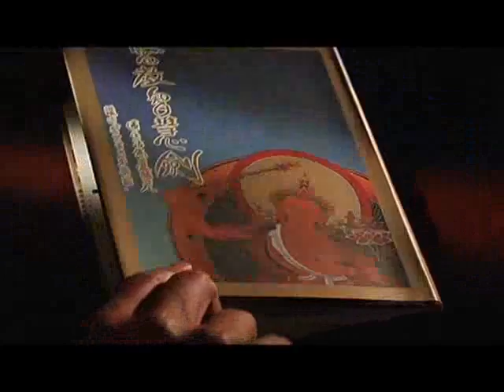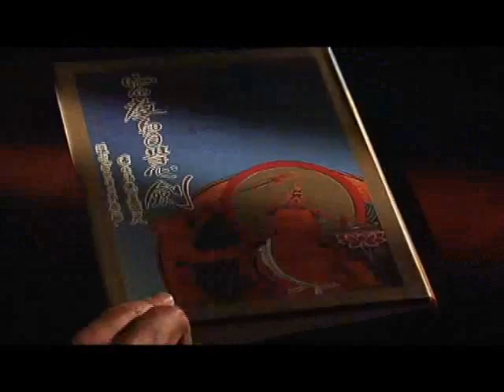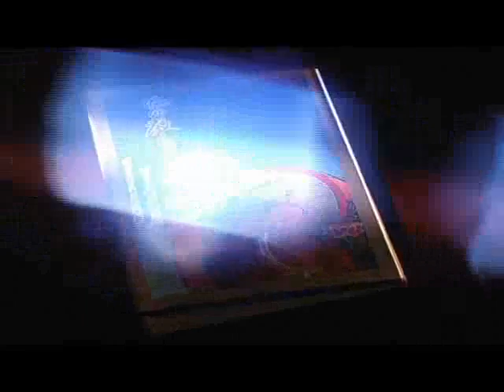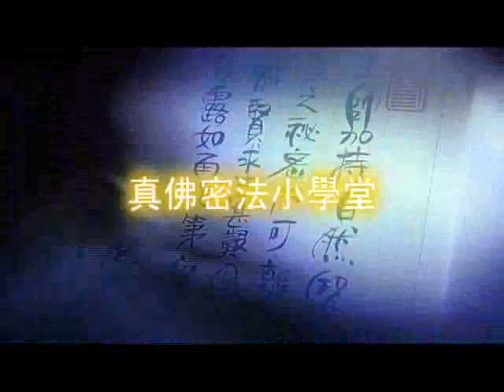蓮生活佛講密宗道次第廣論 第04集 和 真佛密法小學堂